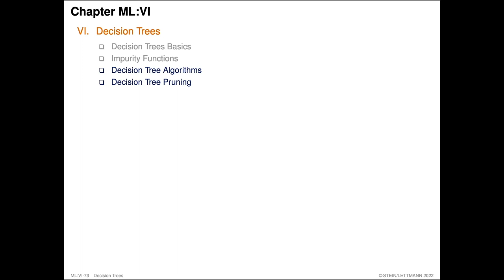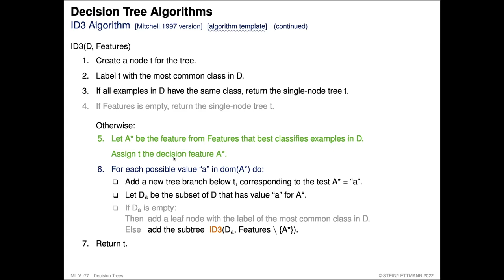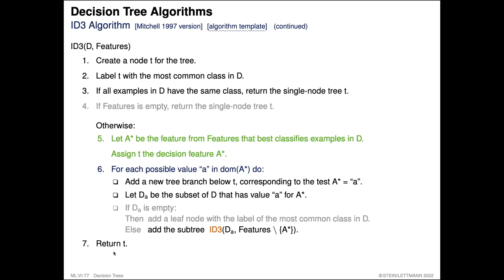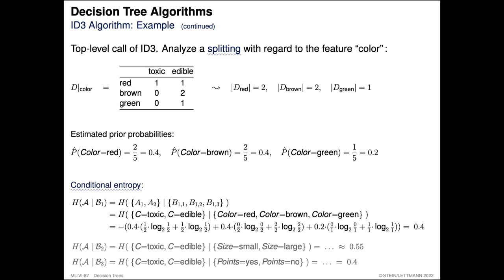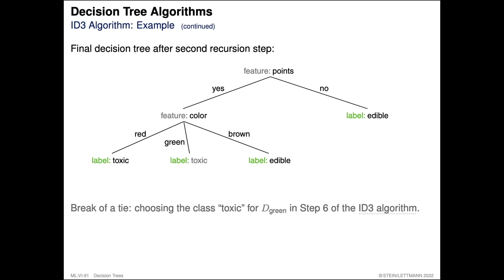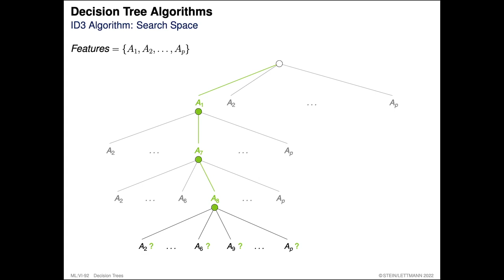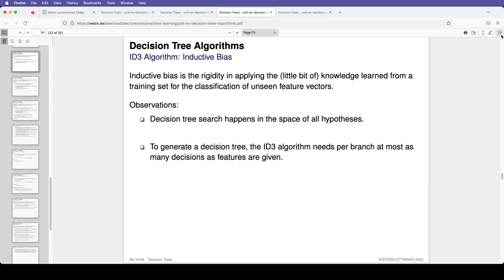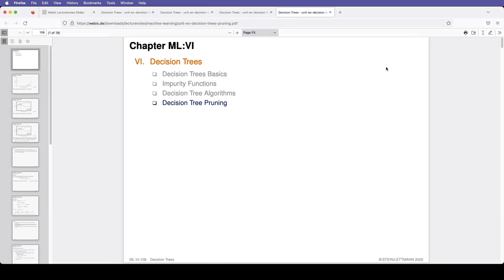Foundations of Machine Learning » Decision Trees » Decision Tree Algorithms